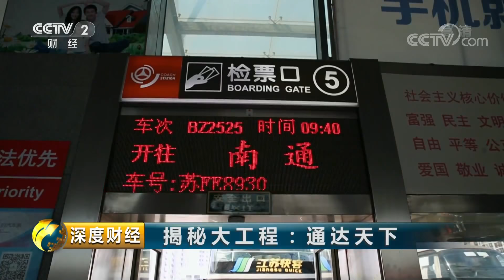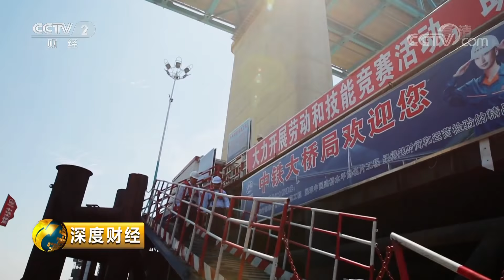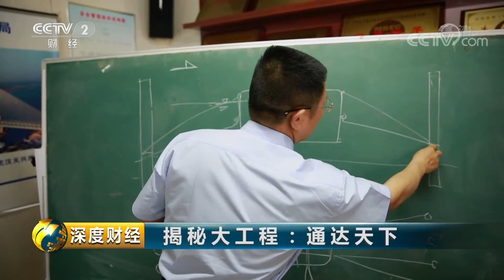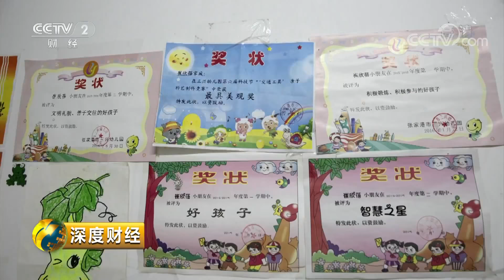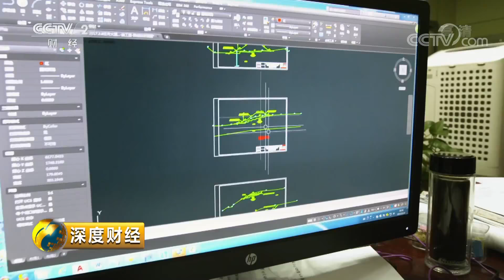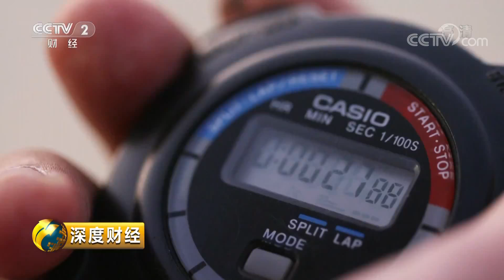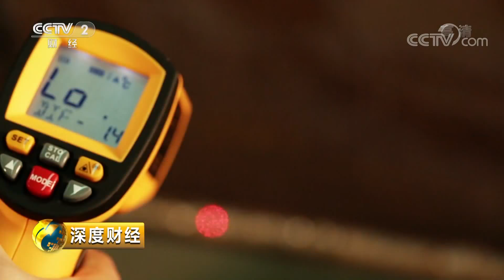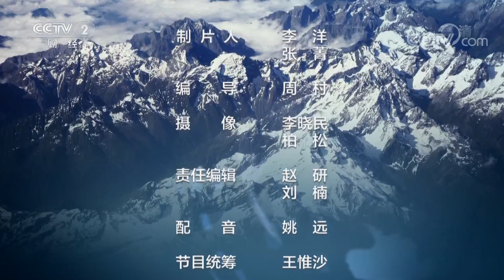《深度财经》 20190727 揭秘大工程：通达天下| CCTV财经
本期节目主要内容：
    中国经济版图在交通网络上的不断整合联通，中国经济发展的巨大需求，都为机械装备制造提供了巨大的发展空间。这些年，中国工程师不断克服重重难题，中国自主研发的机械，已经站上世界水平的巅峰。一支通达天下的建设队伍如何练就？本期节目将为您揭秘。
（《深度财经》 20190727 揭秘大工程：通达天下）
《深度财经》不变初心，仍坚持以“打开经济问号”作为出发点，以“研究型报道”凸显“引领”特色；在建立调查纵深格局，深入发现内涵上呈现新气质，通过记者调查的方式剖解财经重大变革、争议话题和市场玄机，给观众带入感、体验感和纪实感，并以“中国经济生活大调查数据联盟”作为强有力的数据支撑平台，科学运用独家打造的数据库，联合多家权威数据机构，以专业的数据分析能力，更快、更精准地为观众带来最新报道与分析，提供独家的数据揭密，挖掘财经背后的深度内涵，做到每期呈现一份独家“调查报告”。